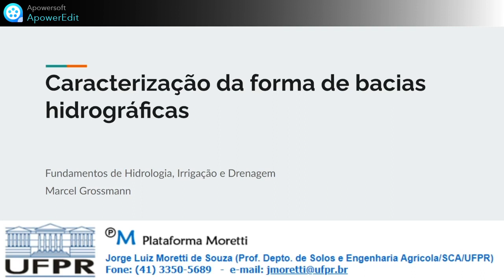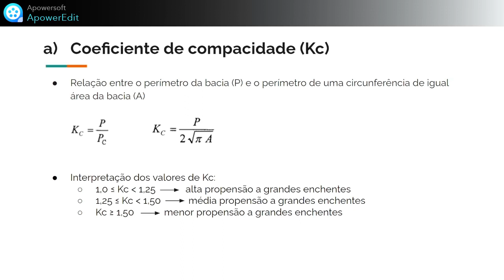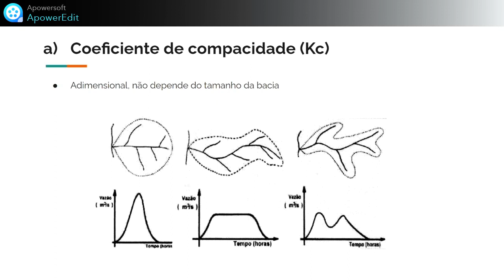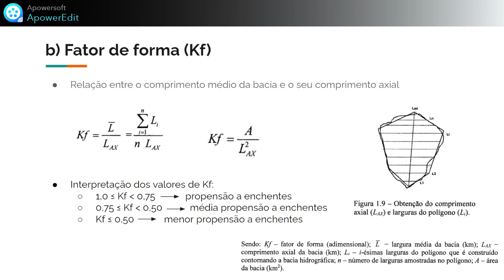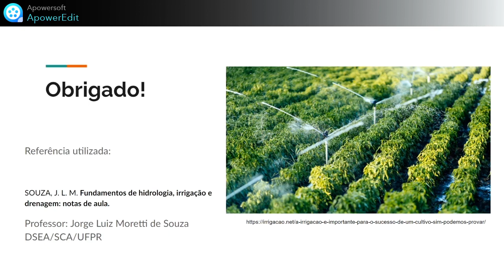FHID - Marcel Grossmann: Caracterização da forma de bacias hidrográficas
Plataforma Moretti
Autor: Marcel Grossmann
Assunto: Caracterização da forma de bacias hidrográficas
Data: 12/09/2022